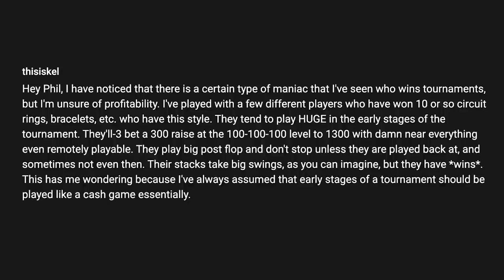Why do Maniacs Always have Big Stacks in Poker Tournaments?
This week, Phil delves deeper into the mind of a maniac and, specifically, how they tackle tournament play. He details how and when loose, aggressive play might be to your advantage and describes a technique to get yourself into the right mindset if you aren't naturally inclined to play that way.

00:00 Why do Maniacs Always have Big Stacks in Poker Tournaments?
00:52 The First Element to Consider, Variance
01:50 Why the Loose, Aggressive Style Works Well in Tournaments
05:17 How to Adjust
07:31 If You're Not Naturally Aggressive, Here's a Hack to Change up Your Style

Producer: Thomas Deming-Henes
Post Producer: Anne Johnson